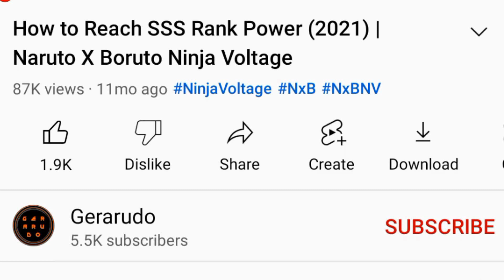Kawaki Defense (Double Resistance + Evasion) || Naruto X Boruto Ninja Voltage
My Kawaki on Defense (Double Resistance + Evasion).